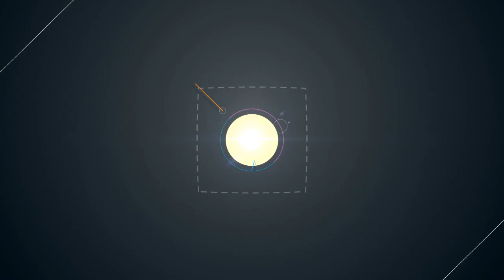Sixto Rein celebra la Navidad en Maracaibo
El cantante venezolano Sixto Rein celebró su éxito del 2015 con una Original Party.